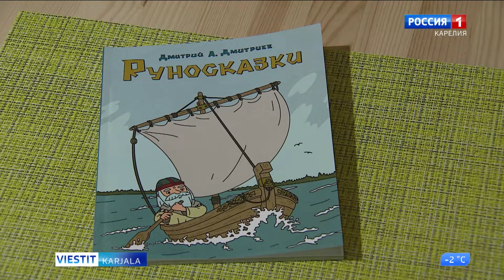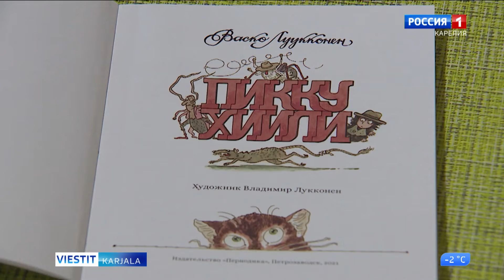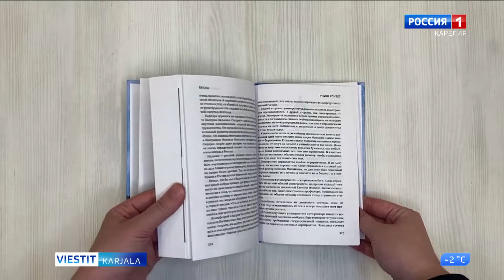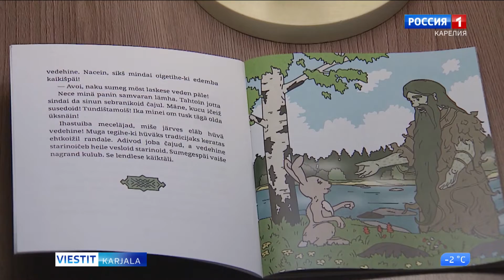Muistellaan vuonna 2021 julkaistuja kirjoja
Viime vuosi oli rikas eriaiheisista julkaisuista. Kirjalistaan kuului karjalaisille runoille omistettuja julkaisuja, tieteellisiä ja kertomuksellisia kirjoja. Tarjolla oli niin aikuisille kuin lapsille tarkoitettuja julkaisuja.